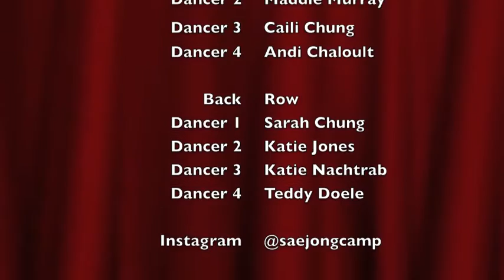K Pop 2015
SJC 2015

K Pop Dance Elective 2015

Directed by Mari Nowicki

Song List

Goodbye Baby by Miss A
So Good by Jay Park
Mr. Mr. by SNSD